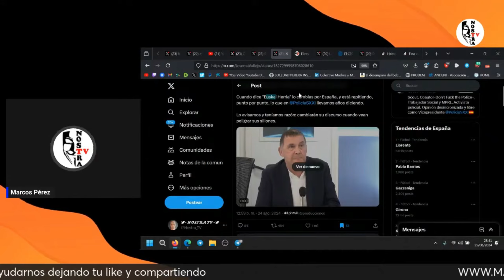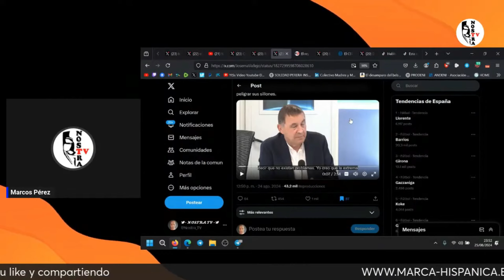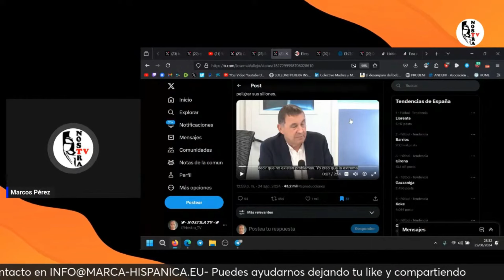ARNALDO OTEGUI SE VUELVE FACHA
CC: ES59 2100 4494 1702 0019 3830